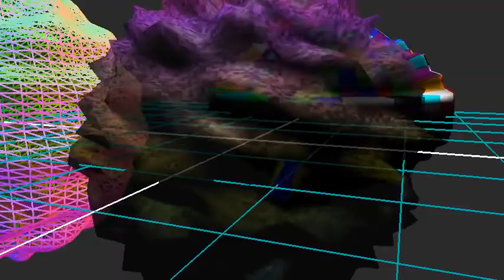Sphere mutate r2 - threejs examples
This is a quick demo video of revision 2 of my sphere mutate threejs example. One major fix is that I no longer have problems with a seam running along the edge of a sphere. this was fixed by making sure that one set of points along the seam is treaded differently when adjusting the position and normal attributes. I also made a module form of the example and made not one, or two but three demos of the module seen in this video.